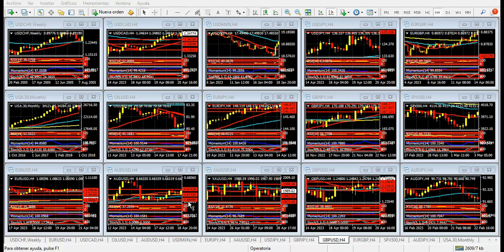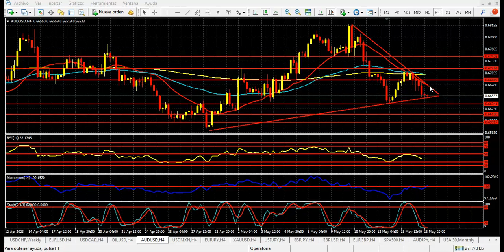Mercado de Divisas Miércoles 17 de mayo de 2023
El dólar extiende su dominio; Rendimientos al alza
Hola Amigos, buen día. Sin muchos datos que lo fundamenten, el dólar mantuvo su firmeza en todos los frentes en el mercado de divisas el martes. Las cifras de ventas minoristas crecieron debajo de lo esperado en abril, después de un marzo muy decepcionante, y tan solo los datos del “grupo de control” que abarca buena parte de los productos industriales superaron las débiles expectativas previas.
La fortaleza del dólar se origina en otros factores, con algún roce en los informes mencionados. Por un lado, la crisis bancaria en Estados Unidos, que mantiene en vilo a los mercados; por otro, el temor a una recesión, que queda parcialmente disipado ante informes como los de la víspera. El aumento de los rendimientos de los bonos del Tesoro sí parece ser el factor dominante, con algún vínculo en los datos de ventas minoristas. La deducción es que, si las ventas crecen, la Fed demorará su cambio de política monetaria, retendrá los bonos, y estos rendirán más. Un laberinto de conclusiones que justifica estos movimientos.
Luego se ubican algunos temas de relativa importancia. Si bien parece parcialmente resuelta, la cuestión del techo de deuda también genera algún tipo de preocupación. Esta maniobra, netamente política y que involucra a ambos partidos dominantes -Demócrata y Republicano- se repite año tras año. La artimaña lleva a pensar a muchos que Estados Unidos se encuentra ante una situación dramática, y la misma se resuelve con negociaciones de último momento. Este año, al menos, los políticos parecen tener el decoro de terminar con el papelón unos cuantos días antes de fin de mes.
En cuanto a las monedas principales, el euro se ve incapaz de superar 1.0930, nivel que debe quebrar para aspirar a cambiar su corte bajista de estos días. No parece fácil tal misión. Los datos conocidos en Europa el martes, sobre todo los del clima económico de Alemania (índice ZEW) ofrecieron opacos guarismos, alentando la chance de una recesión en la Eurozona, fantasma que también se agita en Estados Unidos.
La libra esterlina no puede defenderse del embate del dólar pese a que el Bank of England sigue aumentando la tasa de interés en cuanto oportunidad se presenta. Con todo, la moneda británica luce más sólida que el euro, y así lo muestra el gráfico diario del par EUR/GBP, cuyo triángulo de continuación de tendencia bajista hace pensar en un fortalecimiento de la libra, o en una caída del euro. O ambas cosas. De las tres opciones, cada cual luce menos lógica.
El yen no deja de caer. Recupera con esfuerzo sus pérdidas, aunque cualquier informe, por débil que este sea, o aunque no represente noticia a favor del dólar alguna (como las ventas minoristas de abril) lo hace trastabillar, al tiempo que los rendimientos de los bonos se disparan por idénticas causas.
La moneda nipona comenzará a levantar cabeza cuando la Fed cambie su política monetaria. Y ello sucederá por la razón o por la fuerza. Si es por la razón, el Sr. Powell se dará cuenta, si es que no lo hizo aún, de que seguir ajustando la tasa no le dará mucho rédito, y sumirá a su país en una recesión, creada por el mismo banco central hace dos años; si es por la fuerza, dejará que ello ocurra, y luego actuará.
Con respecto a la onza de oro, como también la de plata y el platino, abandonaron por ahora sus respectivas tendencias alcistas. Si lo que viene es una recesión, sus precios seguirán a la baja, aunque el oro todavía tiene buenas chances de revertir sus pérdidas. En dicho caso, los países productores de estos metales deberán comenzar a mirar atentamente al dólar.